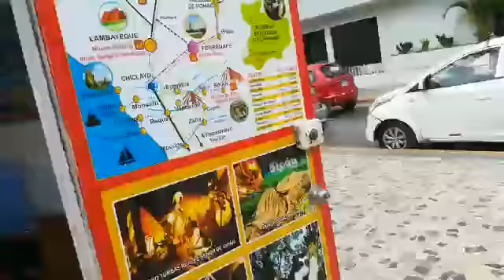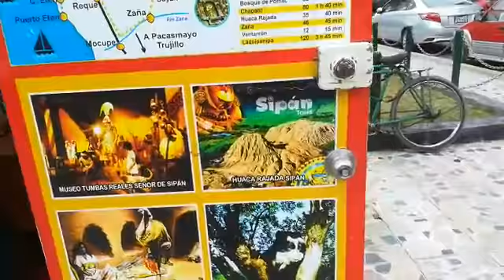JMP Noticias de viaje por la Plaza de Armas de Chiclayo